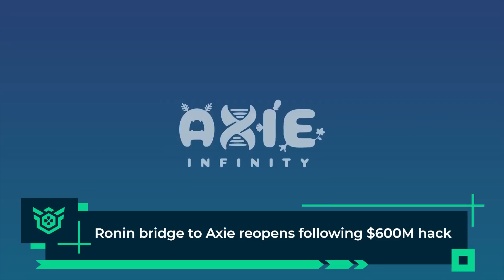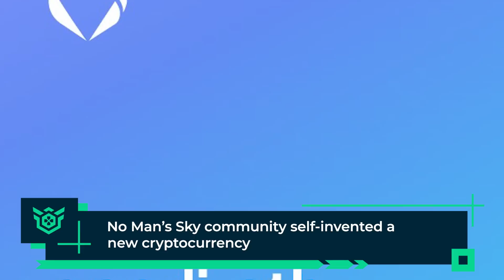GameFi Weekly Update | Axie Reopens Ronin Bridge after $600M hack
for exclusive trading signals and daily updates

📌Join GameFi Army's monthly active member program for FREE private slots & Airdrops

GameFiArmy is an NFT game-focused and analytical community where we provide insights and latest information to help you stay ahead of GameFi’s future explosion.